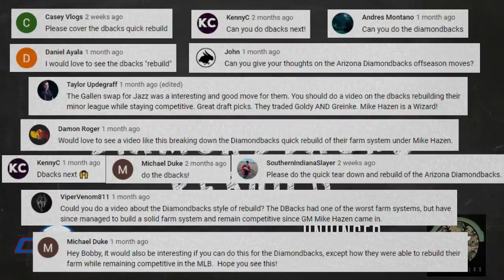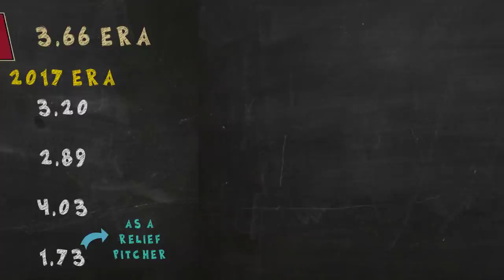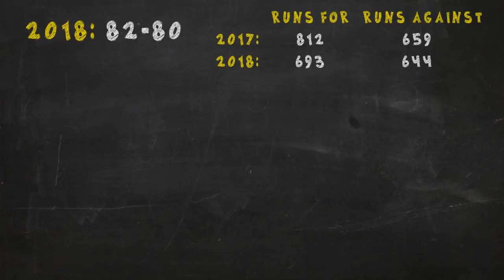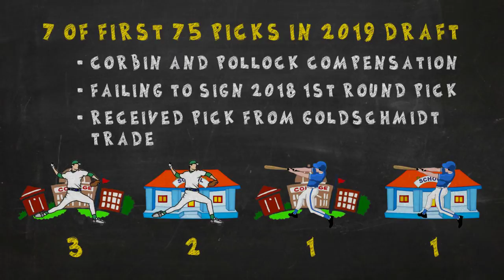How the Arizona Diamondbacks Rebuilt but Stayed Competitive | Stat Stories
The Arizona Diamondbacks lost Patrick Corbin and AJ Pollock in free agency and traded Paul Goldschmidt and Zack Greinke within the last two years. Despite this, they have remained competitive and have a top farm system. So how did this happen?

In this video, I look at how the Diamondbacks attempted to be competitive in 2016 by making some aggressive moves, including trading Dansby Swanson and Ender Inciarte to the Braves for Shelby Miller. Their poor 2016 season, saw Dave Stewart and Chip Hale fired from their roles as general manager and manager respectively. Mike Hazen and Torey Lovullo were brought in as their replacements and had a mess on their hands.

The next season, the team performed drastically better, but rather than be super aggressive, the Diamondbacks new management had a plan for long term success. By signing quality players to good contracts, and receiving prospects in trades, drafts, and amateur signings, the team is much more balanced and has a top notch farm system.

Tizbi specializes in solving complex business problems with smart, well-designed software solutions. By providing its technical expertise, Tizbi’s goal is to help businesses reach their full potential by focusing on database-driven solutions, enterprise information systems, and mobile application systems. Tizbi’s team has broad expertise in solving Artificial Intelligence and Deep Learning problems as they apply to business tasks.

Outta Here Baseball is a partner of Unhinged Media and Grunt Talks MLB